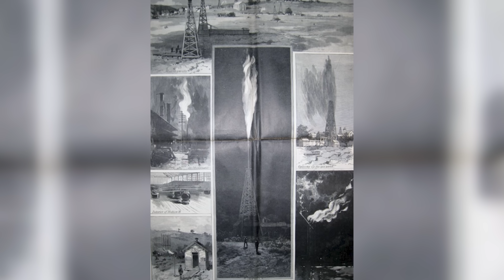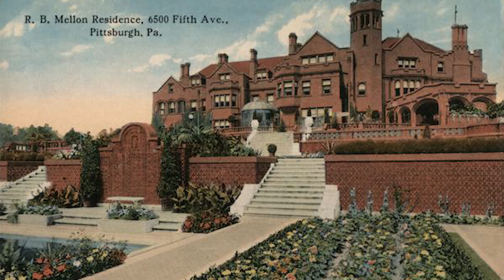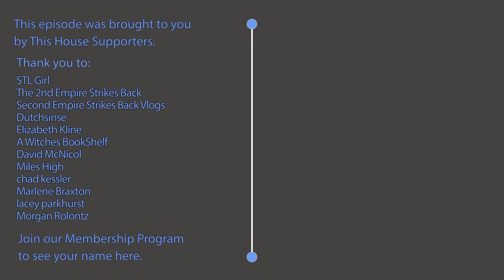What Happened to Millionaire's Row in Pittsburgh?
Between the years of 1830 and 1930, Pittsburgh, Pennsylvania emerged as an epicenter of wealth and prosperity, boasting a greater number of millionaires than even the illustrious metropolis of New York City. In this enchanting exploration, we embark on a voyage through time, discovering the remnants of grandeur and the long-forgotten mansions that once defined Pittsburgh's resplendent Golden Age.

As we traverse the storied streets and delve into the rich history of this remarkable city, we reveal the architectural treasures that have withstood the test of time, as well as those that have faded into the mists of history. These opulent estates, once the symbols of unrivaled affluence, now serve as poignant reminders of an era marked by industrial triumph and societal opulence.

Research from: Pittsburgh's Mansions by Melanie Linn Gutowski
Photo from: Google Maps
Public Domain Photos from: Carnegie Museum of Art, Senator John Heinz History Center, CMU, Historic American Buildings Survey, Pittsburgh History & Landmarks Foundation, Library of Congress, Historic Pittsburgh, Carnegie Library of Pittsburgh, University of Pittsburgh Archives Courtesy of The Frick Collection/Frick Art Reference Library Archives.
Creative Commons 0 Photos from: Daderot
Creative Commons 3.0 Photos from: Stahlkocher
Creative Commons 4.0 Photos from: Leepaxton